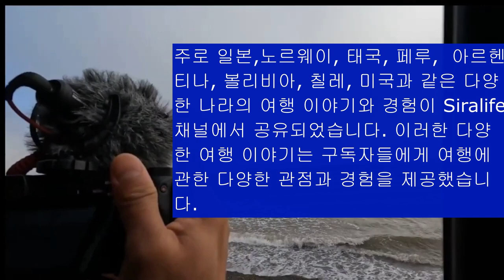AI가 똑똑하네요(에아이가 설명하는 채널소개)오류수정#롯데자이언츠응원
새친구 골목길 여행#채널에 대해